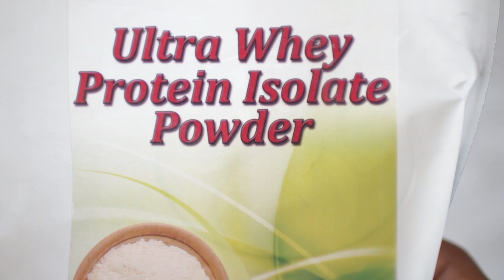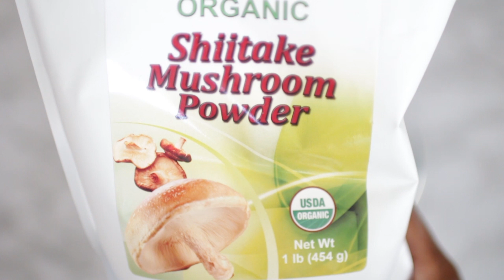🛑DIY : GREEN BEAUTY COLLAGEN For Hair Growth, Flawless Skin, & Nails - Hair Supplements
DIY : Super beauty collagen for skin hair growth and nails

-Collagen peptide
-Whey protein
-Pumpkin powder
-Matcha powder
-Mushroom powder
-Maca powder
-Camu Camu powder

 * 24 Tips To grow hair longer and fast  For Men - FREE GUIDE

*Ebook PDF (Cheaper) : Complete Guide to Have Naturally Curly Hair

*Ebook Kindle Link : Complete Guide to Have Naturally Curly Hair

We have our hair products, nutrients, youtube gigs, books and more

ALTERNATIVE TO MINOXIDIL FOR HAIR LOSS,HAIR GROWTH AND BALDNESS

Our HAIR TYPE

AC: Thick and Coarse Hair
-Density : Thick
-Texture: Coarse
-Porosity : Low
-Normal elasticity

Josiphia : Thin & fine
-Density : Thin
-Texture: Fine
-Porosity : Low
-Normal elasticity
Youtube Equipment :

Camera : Canon T5i
Editing: Final cut pro trial
Light : Natural lighting
Ring Light
Box Light
Lens 50mm
Lens 30mm